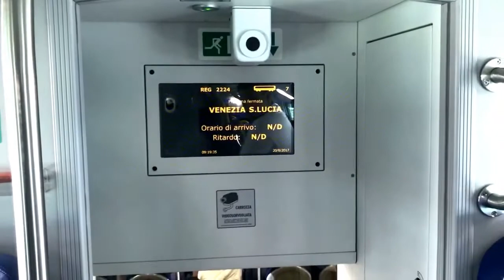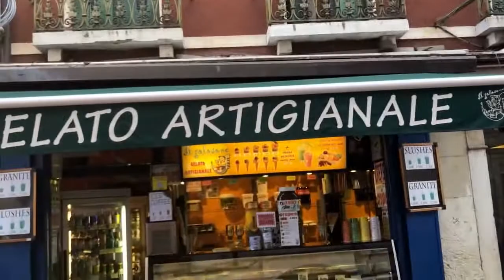ENCONTRO DE YOUTUBERS EM VENEZA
Encontro maravilhoso com a minha amiga JAQUELINE COUTINHO em Veneza na Itália. Nos conhecemos pessoalmente nessa cidade encantadora. Ela mora no Norte da Itália e eu no Sul. VISITEM O CANAL PARCEIRO E SE INSCREVAM